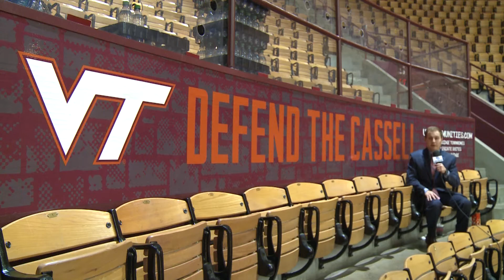Syracuse's bad defensive habits return, fall to Virginia Tech 83-73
After two straight strong showings, Syracuse falls to Virginia Tech 83-73. Matt Reil examines how a reversion back to bad form on defense lead to the loss for Syracuse.